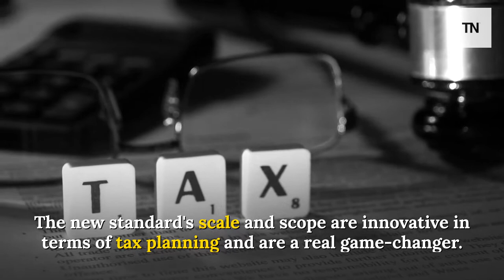Automatic Exchange of Information and Tax Transparency